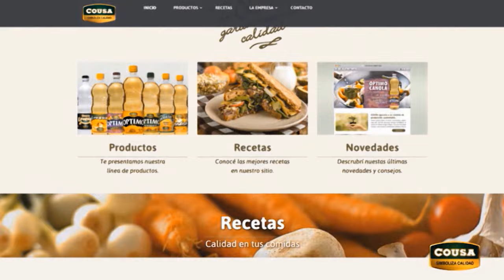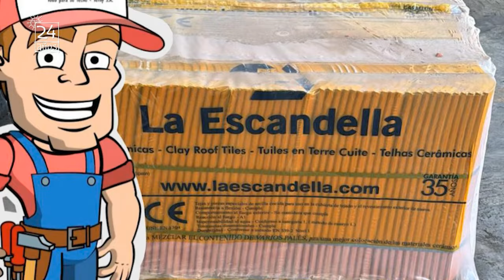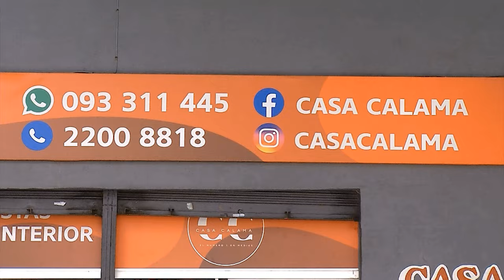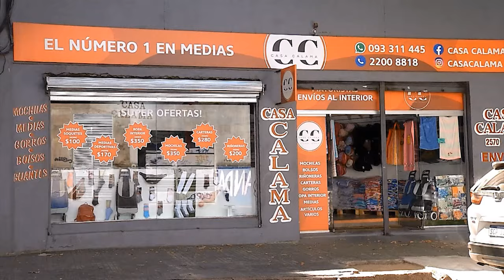Rumbo a la Cancha 19/10 | El VBar, parte 3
Laura Acosta, Ángel “Tito” Bernardo, Duilio Garretano y Mauro Bernardo participaron del VBar con Jorge Baillo.